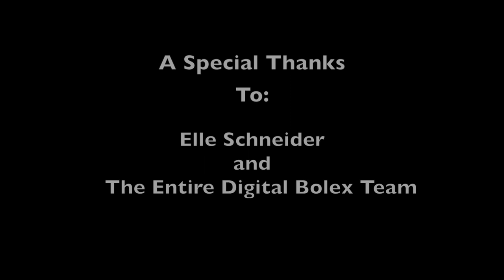Wide Open Camera Interview With Digital Bolex Co-Founder Elle Schneider.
We got to spend a little time with Elle Schneider, the co-founder of the brand new Digital Bolex D16 camera system. We wanted to meet with her and discuss the new camera, kickstarter and release dates.